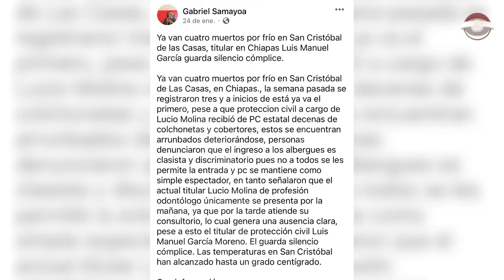No uses anafres dentro de casa, podrías intoxicarte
Ante el descenso de temperaturas por la temporada de frentes fríos, el uso de anafres en interiores suele ser común en la zona de los Altos de Chiapas, mismos que representan un riesgo para la salud.